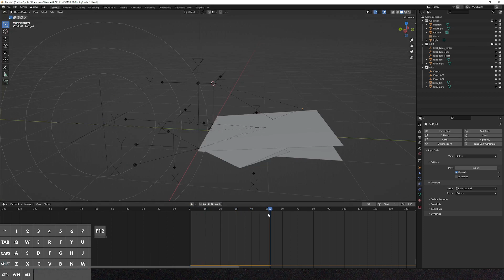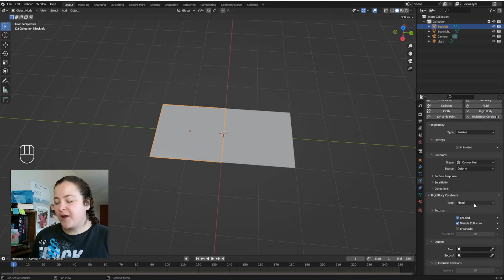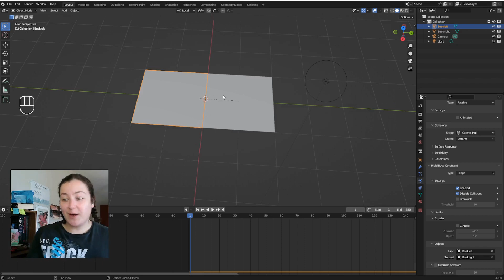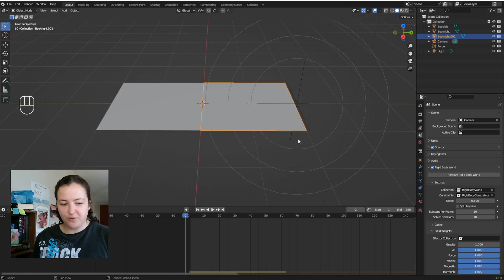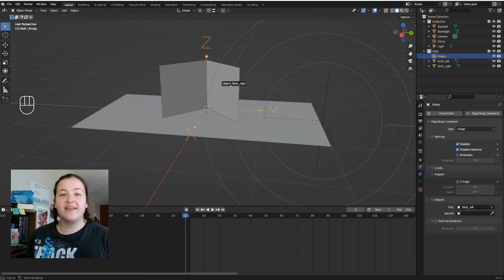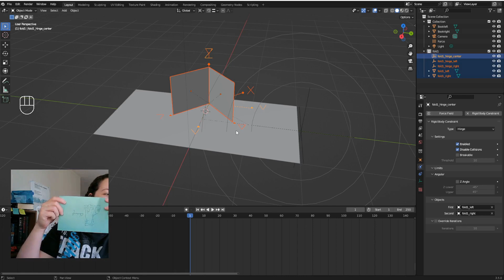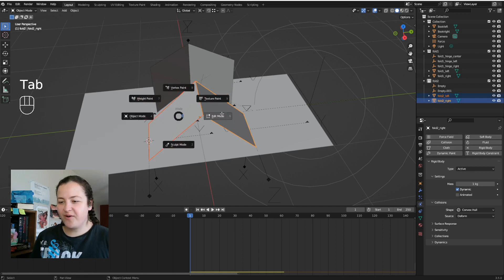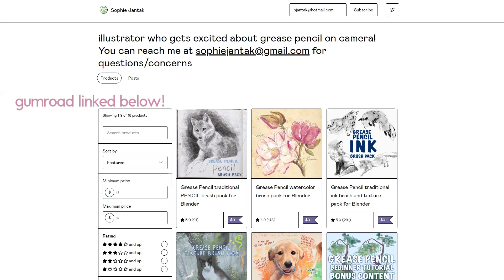The BASICS of creating realistic pop ups in Blender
TIMESTAMPS
00:00 intro, channel shout-outs

01:18 Setting up the base pop up
-setting up the planes
-talking about face orientations, how I use the solidify modifier
-adding the first rigid body hinge
-explaining the basics of rigid body physics
-using multiple forces to play our animation correctly

07:52 Adding a basic V-fold
-transforming around the 3D cursor
-using arrow empties as hinges

13:42 Adding a basic Parallel-fold
-modifying planes in Edit Mode

TO DRAW
Wacom cintiq
Wacom intuos pro medium
Blender 3

Blender 3 to edit
Blender 3 for the thumbnails